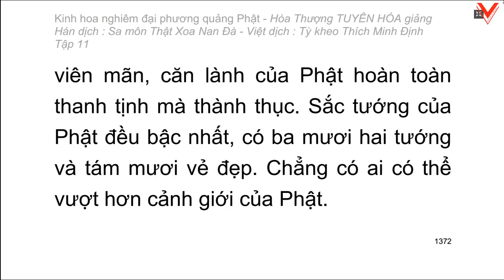Kinh hoa nghiêm - hoà thượng Tuyên Hoá giảng giải - Tập 11/25 (tiếp theo)